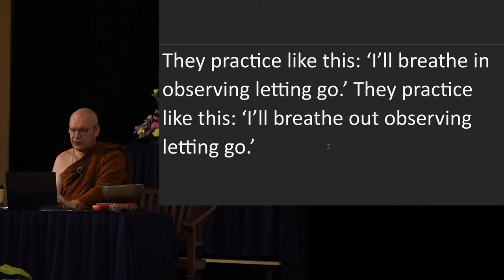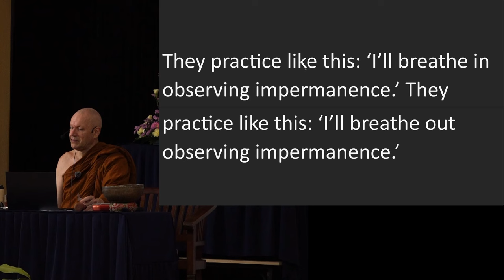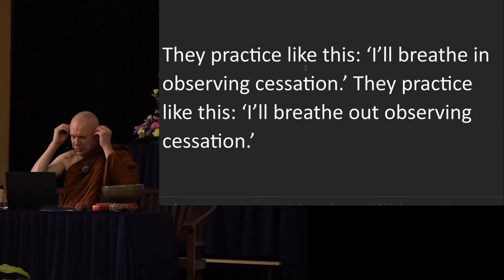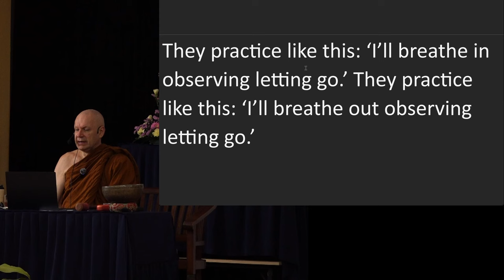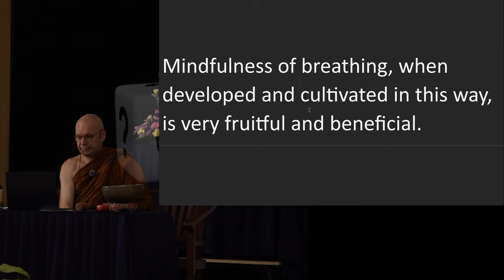Day 6 Sutta Session 5 Ajahn Brahmali Sutta Retreat (MN 118)